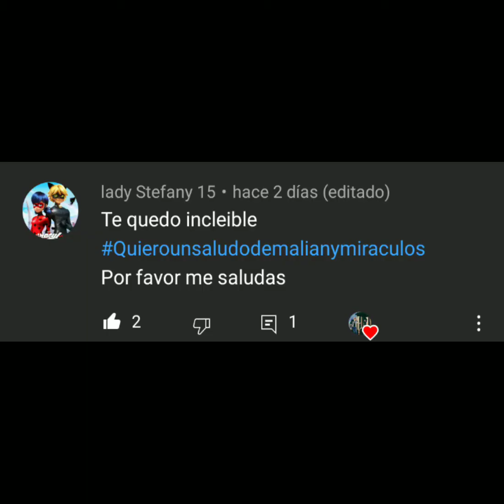te presento a cat noir